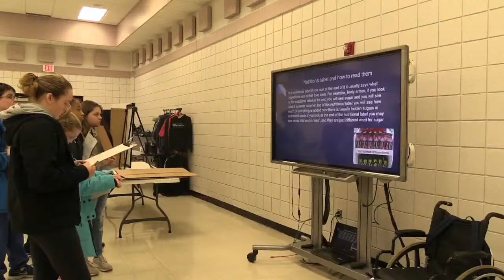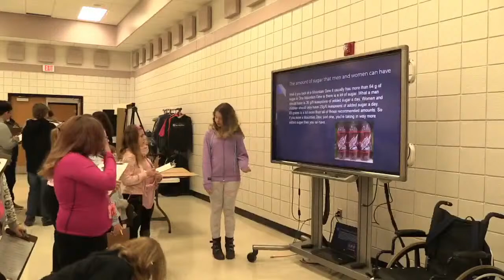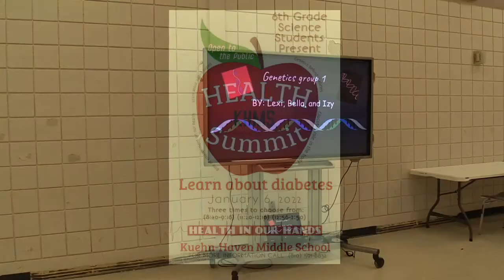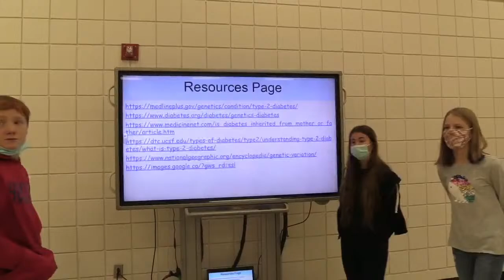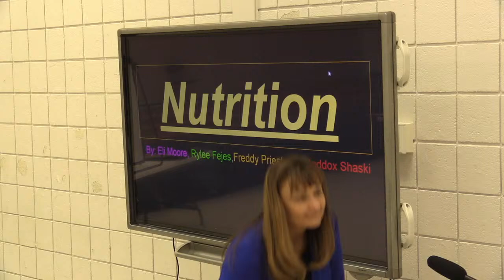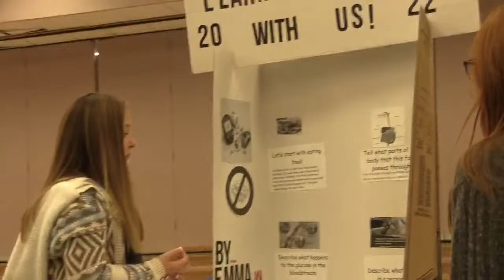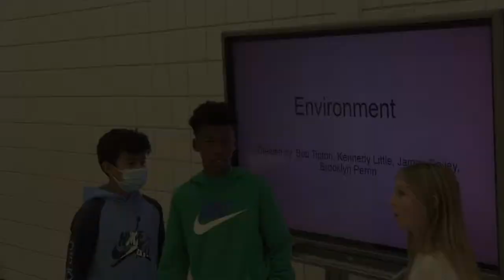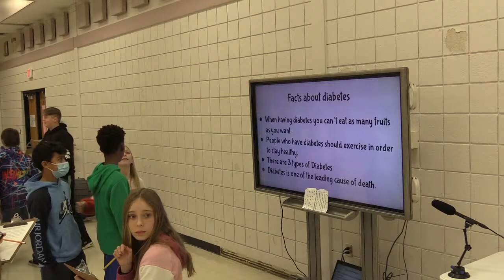Montrose Kuehn-Haven Middle School - Health Summit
Montrose Kuehn-Haven Middle School 6th grade presents the "Health Summit"